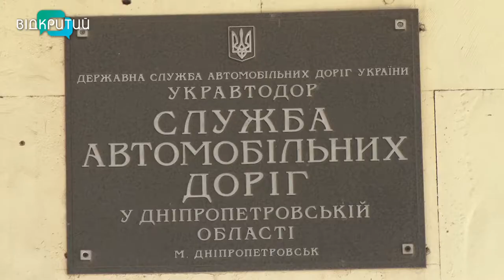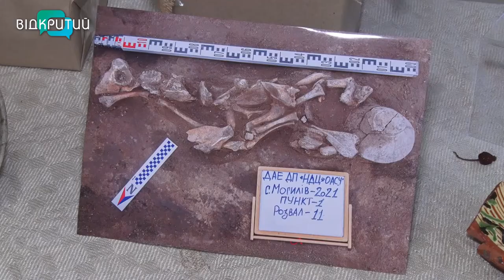У Дніпрі відкрилася виставка археологічних розкопок, знайдених під час будівництва траси Н-31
Бивні мамонта,  рештки свійських тварин та посуд. Загалом, на місці зведення  траси Н-31, що з’єднає Дніпро зі столицею археологи знайшли понад півтори тисячі унікальних експонатів. Сьогодні деякі з цих скарбів представлені на виставці  в обласній Службі автодоріг.   Бачила їх  і наша Вікторія Вахрушина _______________________________________________